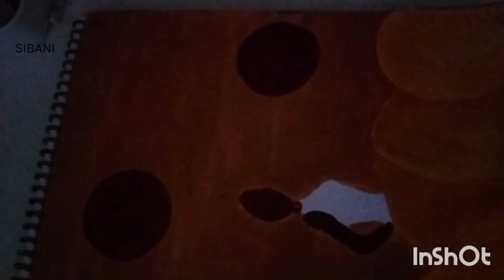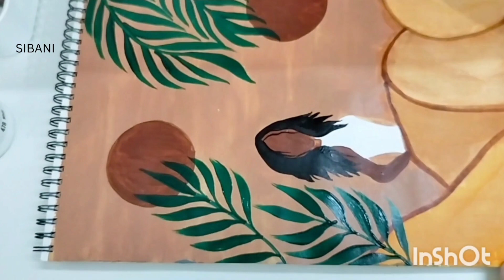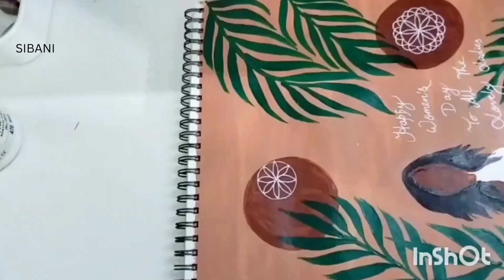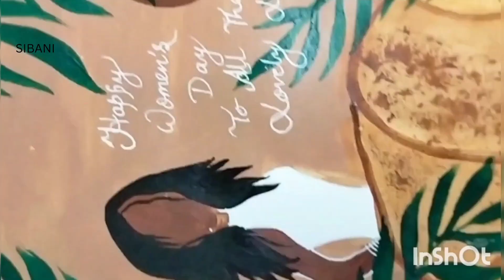Boho art painting/women's day painting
BOHO ART PAINTING
WOMEN'S DAY PAINTING
VINTAGE LOOK